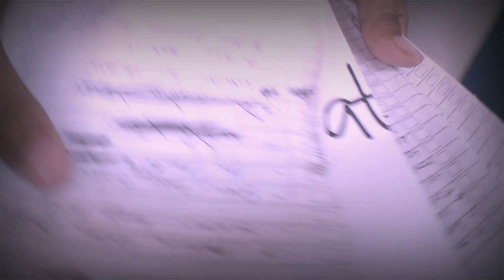Battle Rap and Hip-hop Young Bali | Gung Bagus vs Gung ari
Battle rap antara Gung Bagus vs Gung Ari.

Youtuber bali
Rapper asal bali